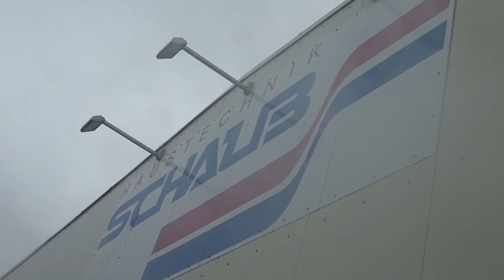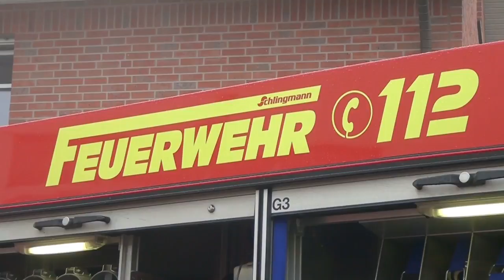Großbrand erfolgreich gelöscht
Großbrand im Gewerbegebiet! Nur Minuten nach dem Eintreffen des Notrufs sind die Retter vor Ort. Zum Glück ist heute noch mal alles gutgegangen. Doch irgendetwas ist bei diesem Einsatz anders ...